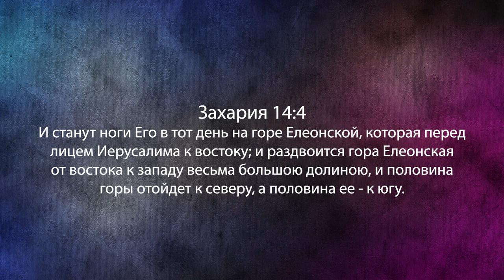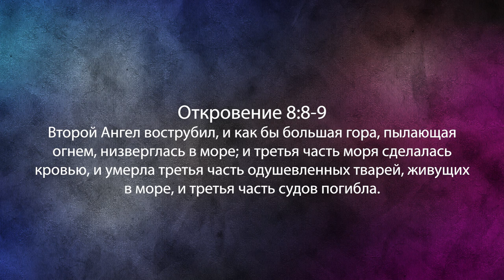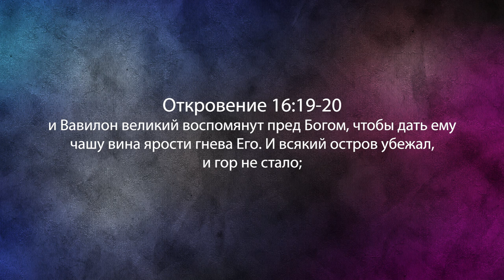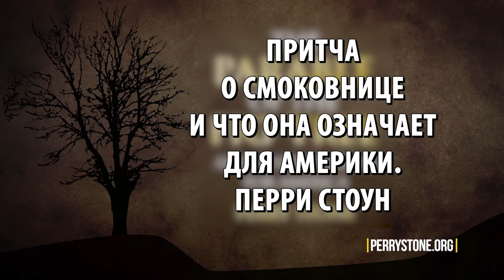БОЛЬШАЯ СДЕЛКА - КТО СТОИТ ЗА ПАРТИЕЙ ЗЕЛЕНЫХ. «Фестиваль Манны» (1098)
Сейчас у нас есть серьезные проблемы с загрязнением воздуха. Многие выступают за защиту окружающей среды, но мирские люди не понимают того, что будет в будущем согласно библейским пророчествам. Некоторые из этих вещей могут показаться крайне негативными мирским людям. Они уже называют верующих проповедником погибели. Продолжение в программе. Смотрите прямо сейчас!